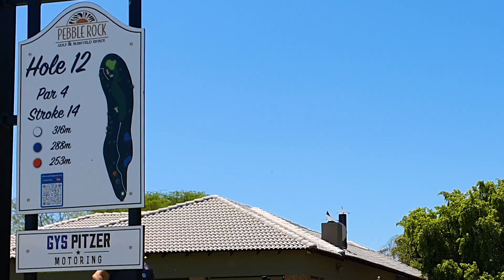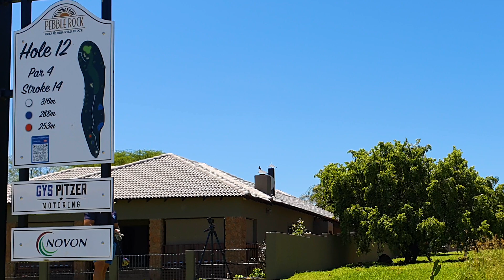How Low Can We Go At Pebble Rock Golf And Country Club? (Birdie, Eagle Finish)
►Video description:

Mr Variety and Christiaan Pretorius are playing a 2 man scramble format to see how low they can go at Pebble Rock Golf And Country Club. Their goal is -9?! Do You think they will achieve their goal?

►My Links:

Credits to Francois Joubert for the awesome golf maps!

►Credits:

Music (Infraction)